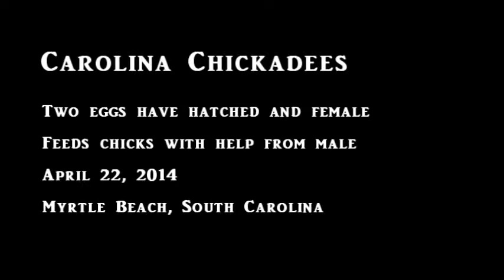chickadees feed 2 chicks eggs hatched also big green caterpillar